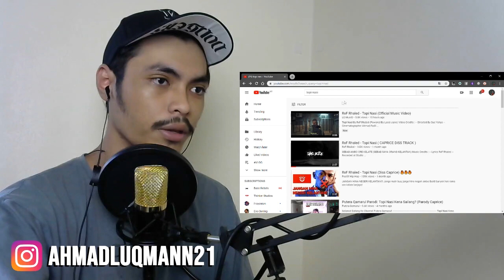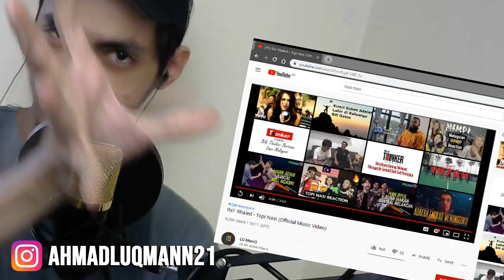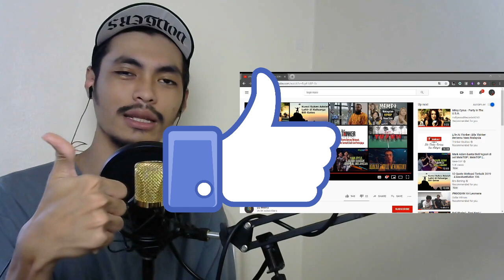RxF Rhaled - Topi Nasi (Official Music Video) ll REACTION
Topi Nasi By RxF Rhaled (Powered By Lassi Juice)

Video Credits :
● Directed By Que Yahya & Ahmad Fadli
● Cinematographer Ahmad Fadli & Que Yahya
● Production  Cinematic Studio & Photo Play
● Editor Ahmad Fadli

Assalamualaikum